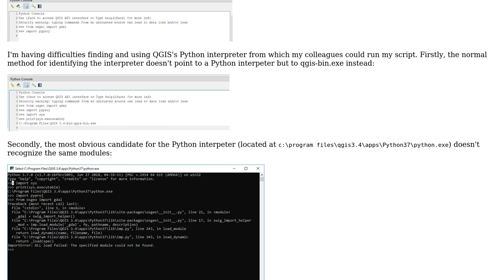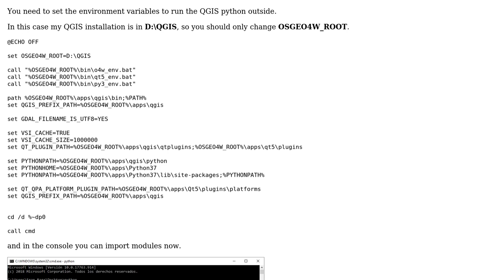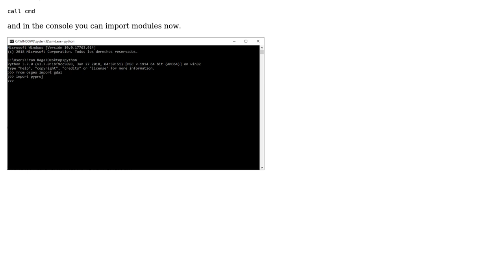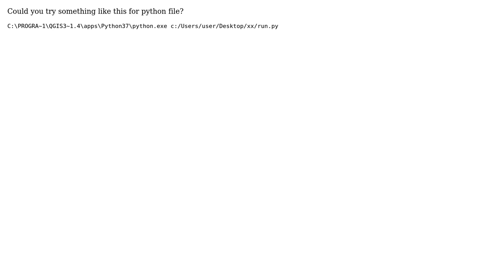GIS: Using QGIS Python interpreter outside QGIS (2 Solutions!!)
GIS: Using QGIS Python interpreter outside QGIS

With thanks & praise to God, and with thanks to the many people who have made this project possible! | Content (except music & images) licensed under CC BY-SA | Music | Images & others | With thanks to user PolyGeo user Hans Roelofsen user Fran Raga user Cemrehan and the Stack Exchange Network Trademarks are property of their respective owners. You are responsible for your own actions.